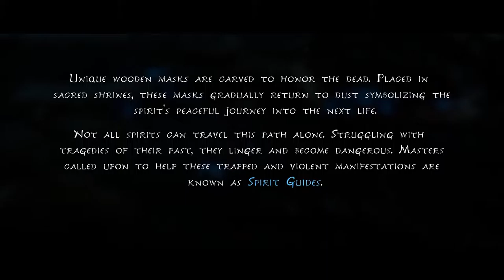Kena Bridge of Spirits | Silent Let's Play | Ep 1